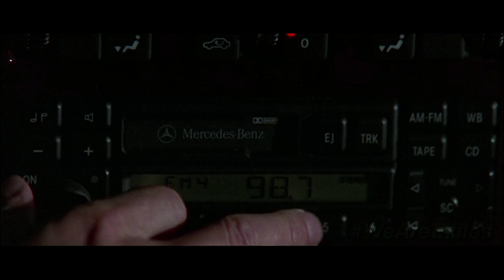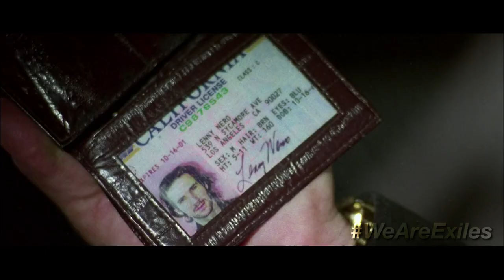Hack The Planet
Sources:
Strange Days (1995)
They Live (1988)
Hackers (1995)
The Running Man (1987)